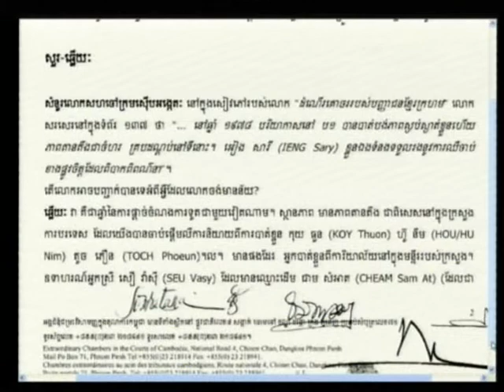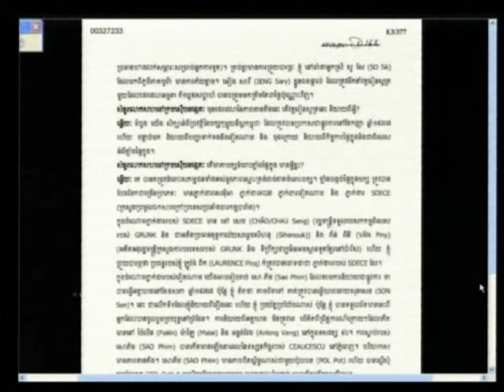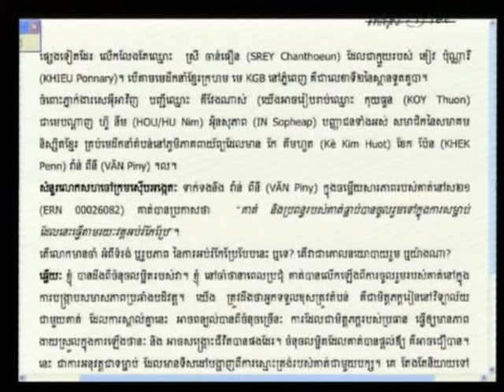Suong Sikoeun 2012 08 07 S1 FL KH